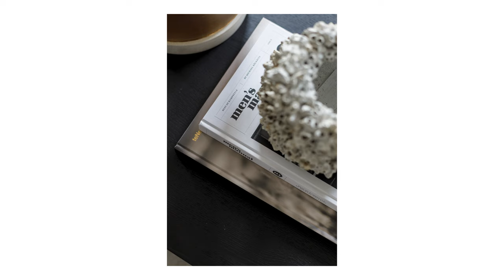I Shoot Interior Furniture Photography for Magazines Editorial Look - BTS